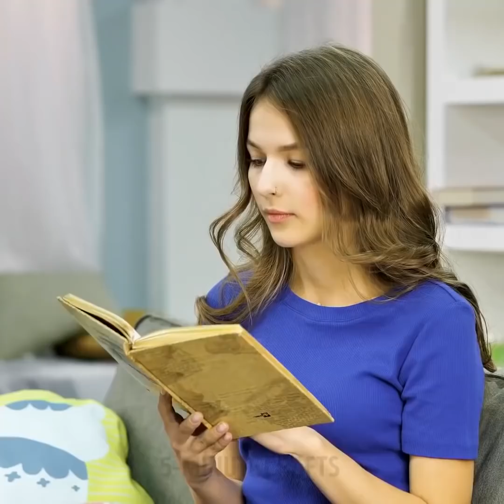١٥ حيلة غذائية لذيذة لتعزيز يومك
كيف تصنع آيس كريم أسود؟ امزج كريمة ثقيلة مع مسحوق الكربون المنشط، واخلطها بالخلاط وأضف بعض الأرز الجاف. الآن قم بخلطها بالخلاط مرة أخرى. وأصبح الآيس كريم الأسود جاهزاً! يمكنك وضعه في مخروط وافل.

وصفة بسيطة للإفطار: وافل محشو. قم  بجرش دجاج وجبن شيدر، اخلطهما معاً وأضف معجون الطماطم. ضع هذه الحشوة على عجينة وافل، ضع ببروني في الأعلى. قم بلف العجينة وضعها في آلة صنع الوافل.

كيف تصنع كافيار مزيف؟ أضف القليل من صلصة سيرارتشا الحارة وأغار إلى قدر يحتوي على ماء، قم بتحريكه وتركه على نار خفيفة لمدة دقيقتين. ضع هذا الخليط في حقنة. اسكب الزيت في كأس واسحب الخليط من المحقنة قطرة تلو الأخرى. ثم افصل الكافيار عن الزيت. يمكنك صنع شطائر الكافيار، مقبلات الكافيار، بان كيك الكافيار – أي شيء تريده.

فكرة أخرى مشوقة مع الحقنة هي مقبلات الفواكه. قم بقطع الجزء العلوي من الحقنة. الآن اقطع بالحقنة، مثل قاطع، دوائر في فواكه مختلفة. ثم أدخل سيخاً خشبياً فيها وأخرجها من الحقنة.

سأريك كيفية صنع عجة منتفخة، وفطائر مزخرفة، ومصطكي كزينة للكيك من مارشميلو مذاب.

الطوابع الزمنية:

0:55 - وصفة وافل الدجاج

1:44 - كافيار مزيف

2:48 - مثلجات الفواكه

3:50 - وصفة عجة

6:20 - كيفية صنع مصطكي للكيك